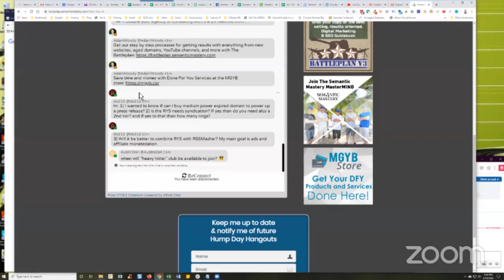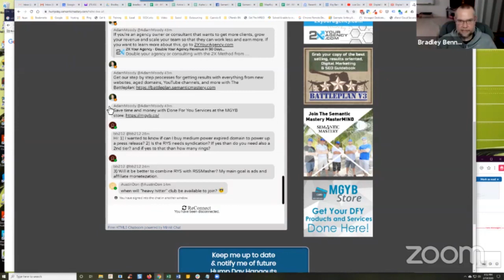Can You Buy Expired Domains With Medium Power To Boost A Press Release?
In Hump Day Hangouts episode 275, one participant asked if one can buy expired domains with medium power to boost a press release.

The exact question was:

Hi: 1) I wanted to know if can I buy medium power expired domain to power up a press release?